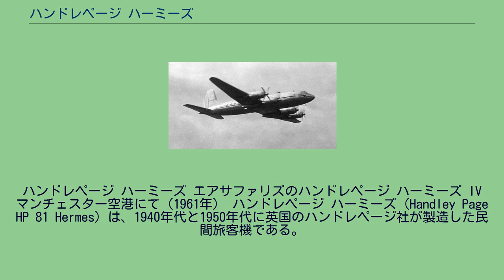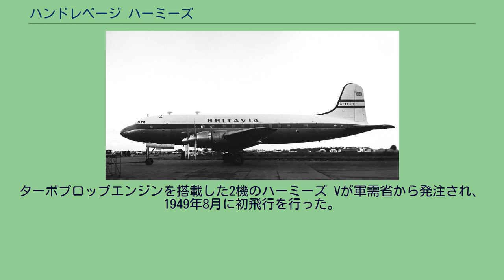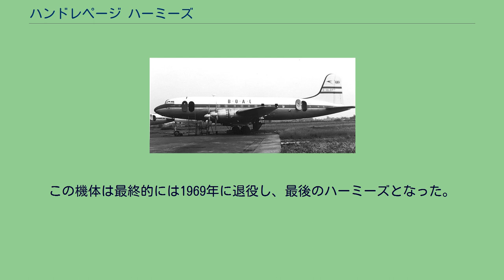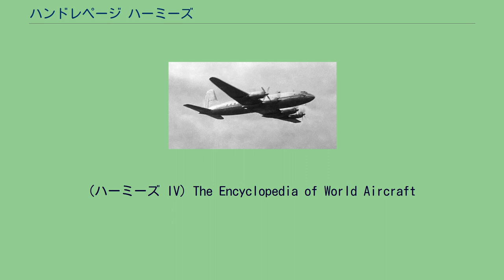ハンドレページ ハーミーズ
ハンドレページ ハーミーズ エアサファリズのハンドレページ ハーミーズ IV マンチェスター空港にて（1961年） ハンドレページ ハーミーズ（Handley Page HP 81 Hermes）は、1940年代と1950年代に英国のハンドレページ社が製造した民間旅客機である。
同社のヘイスティングス軍用輸送機と近しい関係のハーミーズは4発の低翼単葉機であり、29機製造されて1950年代初期に英国海外航空（BOAC）に短期間就航した後で幾つかのチャーター航空会社で使用された。
ハーミーズは1944年に英航空省が発行したファーストクラス34座席かツーリスト・クラス50座席の与圧キャビン付民間旅客機の仕様に合致するように製造され、同時期に英空軍がハンドレページ ハリファックスの代替となる新型輸送機の要求に応えたものがよく似たヘイスティングスであった。
従来の尾輪式降着装置のヘイスティングスとは異なりハーミーズは首車輪式降着装置になるように計画されていたが最初の試作機2機は尾輪式であった。
製造された2機の試作機の初号機は非与圧の「ドンガラ」であったが、試作2号機は与圧式胴体のフル装備であった。
ハーミーズはヘイスティングスよりも先に就航する予定であったが、試作初号機（HP 68 ハーミーズ I、登録記号：G-AGSS）が1945年12月2日の初飛行で墜落したことにより製造は遅延した。
民間型ハーミーズの開発は試作初号機の墜落の原因となった機体の不安定を解決するために遅れ、この問題を解消するために胴体が延長された試作2号機（HP 74 ハーミーズ II、登録記号：G-AGUB）が1947年9月2日に初飛行を行った。
一方では、BOAC向けに2,100 hp (1,570 kW) のブリストル ハーキュリーズ 763 星型エンジンと首車輪式の降着装置を装備した決定版のHP 81 ハーミーズ IVが25機とターボプロップエンジンのブリストル シーシュースを装備したハーミーズ Vが2機発注された。
BOACのハーミーズ IV（1953年、ヒースロー空港） ブリタヴィアのハーミーズ IV（1954 年、ブラックブッシュ空港） ハーミーズ IVの初号機（登録記号：G-AKFP）の初飛行が1948年9月5日に行われる一方で、生産は早々と立ち上がったが初期の機体はヘイスティングスの部品を使用したために重量過大となり、当初BOACから受領を拒否された。
ハーミーズ IVは1950年8月6日にようやくBOACに就役し、アブロ ヨークの後を引き継いでトリポリ、カノ、ラゴス経由でアクラまでの西アフリカ路線に就航し、その年の末までにケニアと南アフリカ共和国への路線でも飛び始めた。
BOACが運航したハーミーズ IVは西と南アフリカ路線で使用されたが、1952年には早々とこれらの機体は信頼性の高いカナディア アーゴノートに代替された。
しかしながらデ・ハビランド DH.106 コメットが飛行停止となると1954年7月に再度路線に復帰し、12月まで使用された。
これがハーミーズの旅客航路での最後の使用ではなく、余剰機は独立系のチャーター航空へ売却され、1952年にエアワークが4機を購入し、その他はブリタヴィアとスカイウェイズで主に兵員輸送業務に使用された。
これらの機体の多くはオリジナルのハーキュリーズ 763が使用するものよりも低オクタンの燃料が使用できるハーキュリーズ 733エンジンを装着しハーミーズ IV Aと命名されたが、燃料の供給状況が改善されると標準型ハーミーズ IV仕様に戻された。
エア・リンクス（Air Links）が使用していた最後のハーミーズは1964年12月13日に引退し、その9日後に廃棄処分にされた。
1950年にファーンボローで開催されたSBAC航空ショーでのハーミーズ V G-ALEU機。
シーシュース ターボプロップエンジンの細いエンジンナセルに注意。
ターボプロップエンジンを搭載した2機のハーミーズ Vが軍需省から発注され、1949年8月に初飛行を行った。
これらはブリストル シーシュース エンジンの開発ために使用された。
最初の機体は1951年4月10日にチルボルトン飛行場で降着装置を出さずに着陸して失われたが、2号機はボスコム・ダウンのA&AEEとファーンボローのRAEで1953年9月まで飛行テストが続けられた。
試作機のハーミーズ IIは1953年10月に「VX234」という軍の登録記号を与えられ、ウスタ...